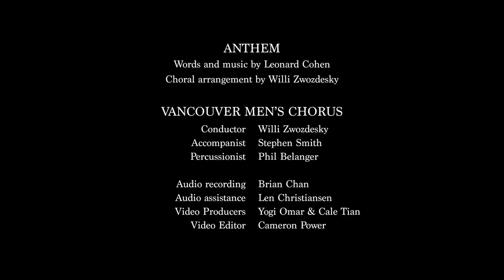Vancouver Men's Chorus performs Anthem by Leonard Cohen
Words and music by Leonard Cohen
Choral arrangement by Willi Zwozdesky

Vancouver Men's Chorus
Conductor - Willi Zwozdesky
Accompanist - Stephen Smith
Percussionist - Phil Belanger

Audio recording - Brian Chan
Audio assistance - Len Christiansen
Video producers - Yogi Omar & Cale Tian
Video editor - Cameron Power